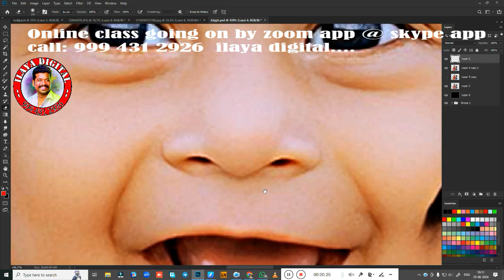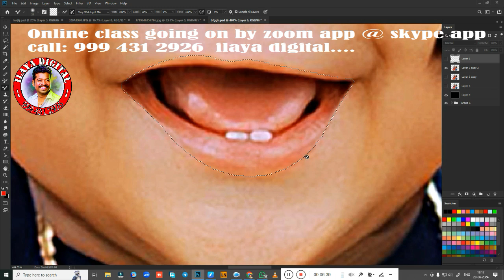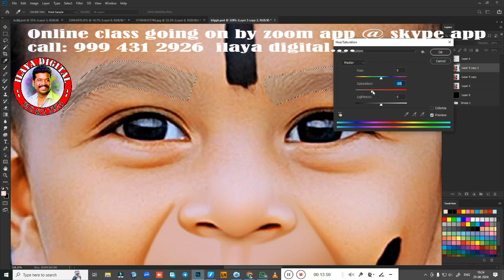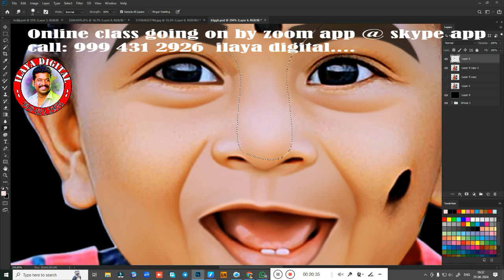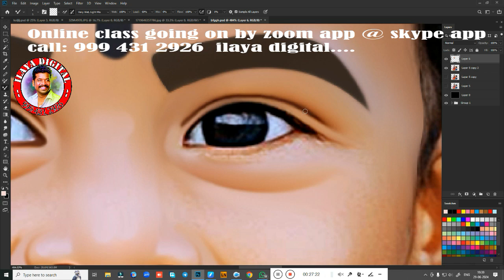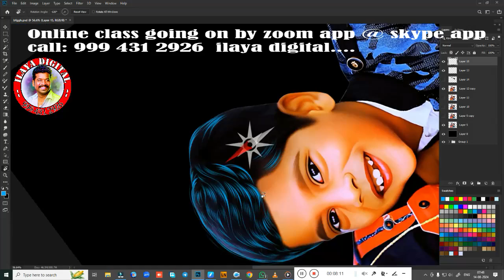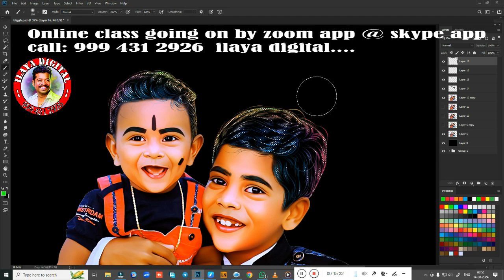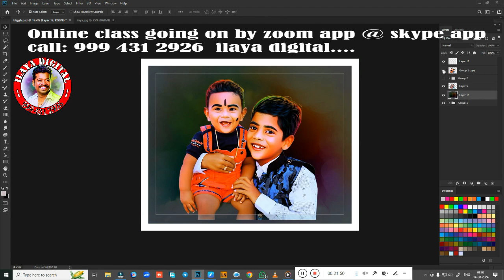Baby/Digital painting/ Beginners /Tamil and English/Oil Effect /Digital Painting/ Tutorial